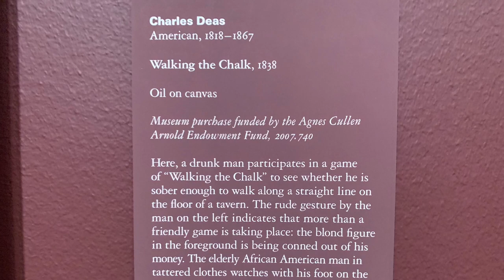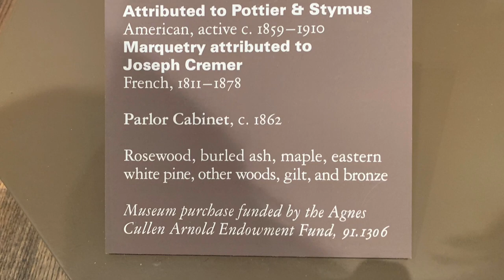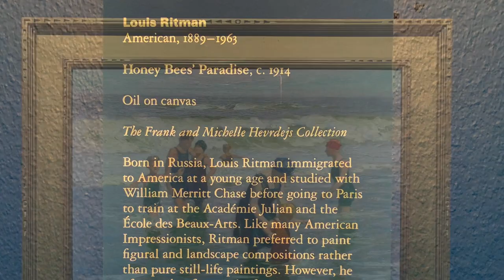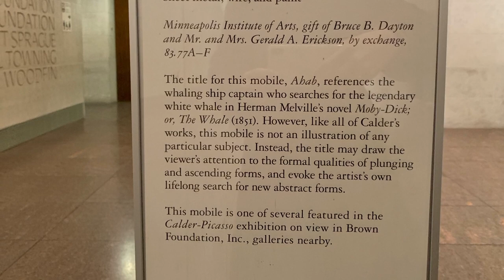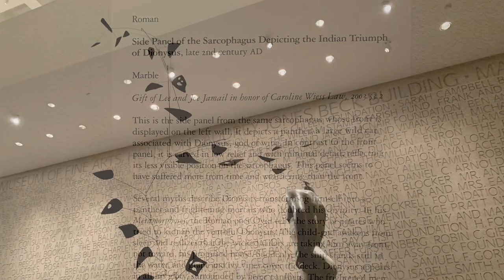The Museum of Fine Arts Houston Nov2021 exhibitions part3 American art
Artists in this episode:
Charles Deas
John George Brown
Martin Johnson Heade
attributed to Pottier & Stymus
attributed to Joseph Cremer
William Henry Rinehart
Gorham Manufacturing Company
Gillinder and Sons
Louis Comfort Tiffany
Tiffany Studios
Louis Ritman
Edward Henry Potthast
Frederick Carl Frieseke
John Singer Sargent
Robert Henri
Alexander Calder
ancient Roman artists

Vimeo @917FineArtsCorp